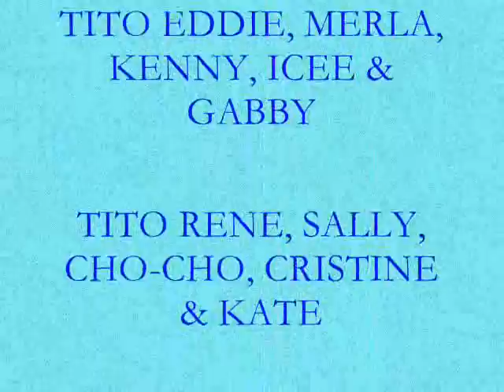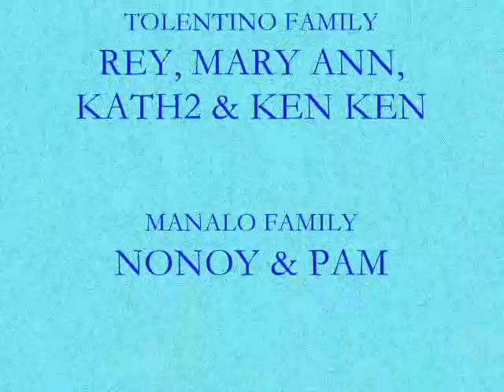Ang Sarap Dito Mag Swimming Part 2 With Tarja & Batista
Despedida Swimming Party @ The Groove Mirra Monte VI Calamba Laguna Philippines